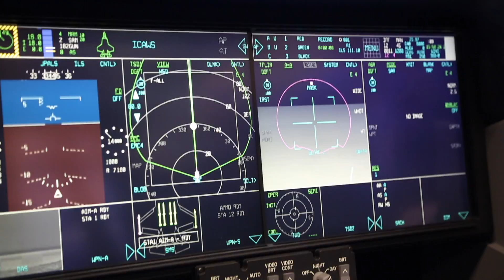Norwegian F-35 at Luke Air Force Base (Interview - december 2017)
A visit at Luke Air Force Base, where we talked with Norwegian F-35 commander.
Is it easy for the pilots to go from an F-16 to the F-35?

Krigeren.dk er et uafhængigt website om Forsvaret